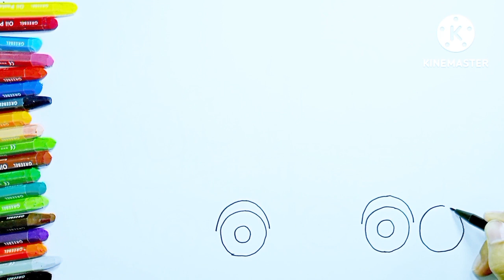mengambar mobil angkat berat, berlajar menggambar, melukis dan mewarnai untuk anak #2000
cara cepat berlajar menggambar melukis dan mewarnai untuk anak anak🚼 dan Balita
selamat menonton